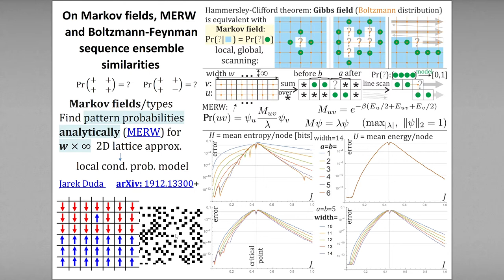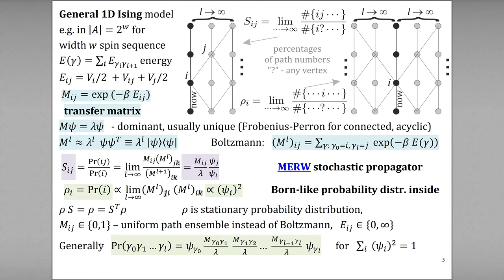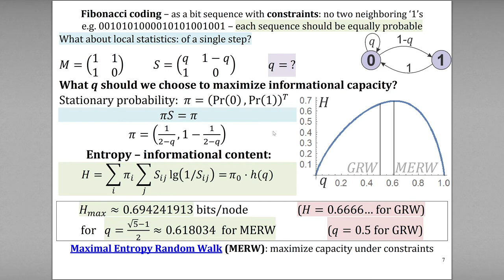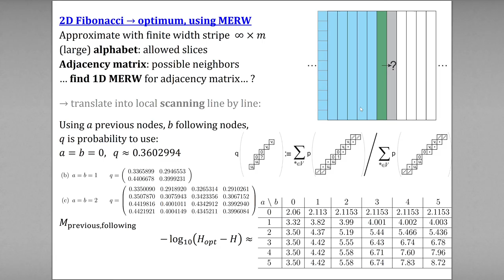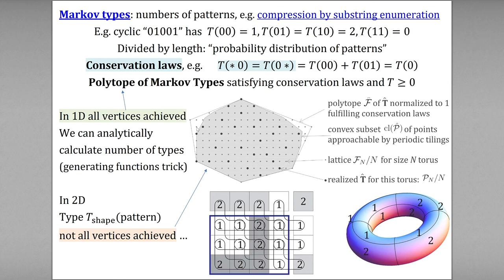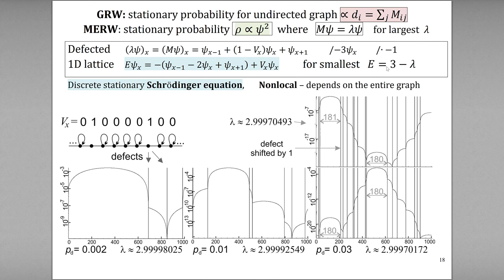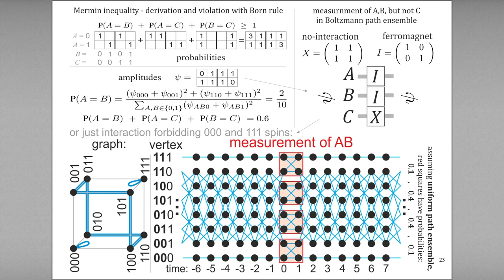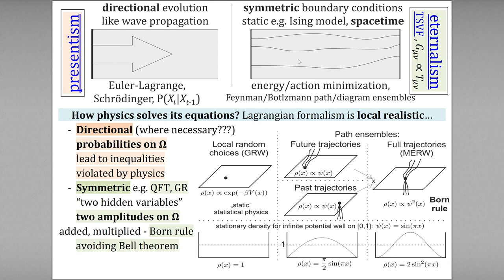On Markov fields, MERW and Boltzmann-Feynman sequence ensemble similarities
Markov fields are multidimensional generalizations of Markov process. I will introduce to them from perspective of new approach to nearly accurate solutions for Ising-like models. Using Maximal Entropy Random Walk, there is analytically found probability distribution of patterns on ‘width x infinity’ approximation of 2D lattice, which is translated into local conditional probability model, from which we can estimate parameters (nearly accurate for 2D Ising), generate a random configuration avoiding Monte-Carlo, data compress a configuration or store information in it. I will also elaborate on its similarity  between Boltzmann sequence  ensemble in Ising model and Feynman path integrals in quantum mechanics, getting analogues of Born rule, measurement, Bell violation constructions, and Wick-rotated quantum computers realized in Ising-like models.